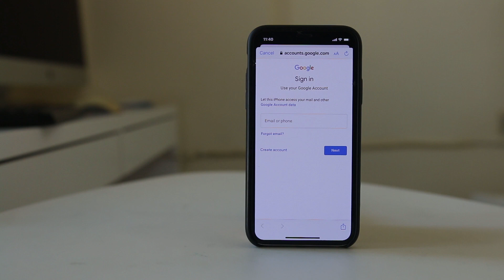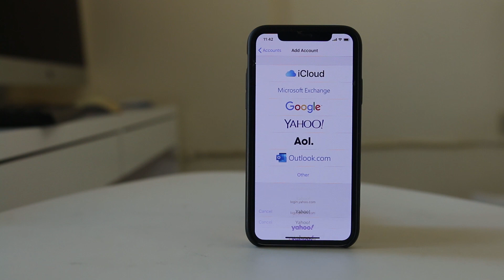Why and how to add multiple email accounts in your iPhone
Add multiple email accounts to iPhone

This video also answers some of the queries below:

How do I add more email accounts to my iPhone
Can you have 2 emails on your iPhone
How many email accounts can you have on an iPhone
How can I add another Gmail account to my iPhone
how to add multiple emails to iphone xr
multiple email accounts on iphone 8
multiple email accounts on iphone xr
multiple email accounts on iphone 7
multiple email accounts on iphone 6
how to add multiple email accounts to iphone 11
how to add another email account on iphone
iphone multiple email accounts one inbox

If you have multiple emails and want to check all of them from your iPhone then you can add multiple emails in your iPhone.

Scroll down and go to “Passwords & Accounts”.
Select “Add account”.
Now you can select Google if you have a gmail account.
Tap on “Google”.
Now enter the gmail.
Select “next”.
Now enter the password
Now if you want to add another email account which you have in yahoo then tap Yahoo.
Similarly enter the email add.
Like this you can add many email accounts and check them all at once from your iPHone.